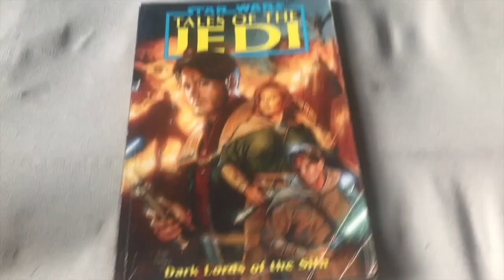Star Wars EU Chronology Review #62: The Tale of Andur Sunrider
Episode 62, sees the review of a short story that includes a super important  character from the Tales of the Jedi comics' storyline! READING BY THE REVANCHIST: